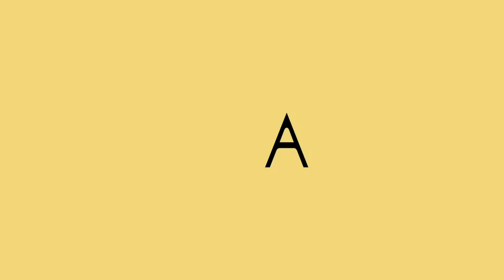Kakek Makan Makan oleh Raihan - Kupu Kupu Penantian - Bawayang